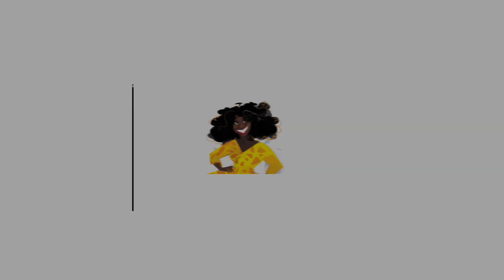True Love February Cover 2019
February Edition featuring Kabu Simon & Sarah Kabu of BONFIRE ADVENTURES AND EVENTS.

Model: Kabu Simon & Sarah Kabu

Styling: Connie Aluoch Styling Management

Fashion Assistant: Stephanie Njoki M & Tara Chao

Photography: Paul Mbugua & Harun Anziya of RubaniPix

Videographer: Audrey Kathurima of Kamsa Media

Makeup: Mia Bella

Hair: Maloi Sangale Kevin from Posh Palace Kenya Sifa Towers, Mezannine Floor.

Shot on location: Simon & Sarah's residence